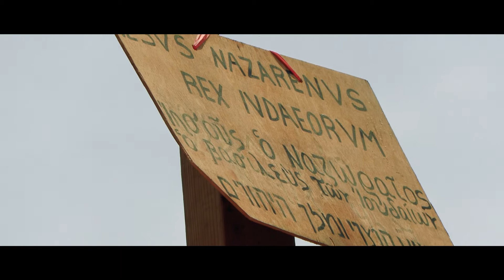VIDEO EDICIÓN MCO, SEMANA SANTA 2022, SAN PABLO PEJO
En Video Edición MCO, nos esforzamos por brindar calidad en cada uno de nuestros trabajos.